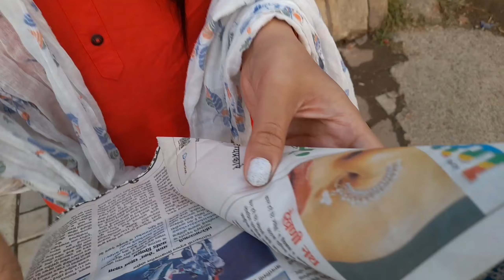पुष्पा स्टाईल Valentine Day vlog झुकेगा नही in Mumbai Marine Drive | My First Vlog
पुस्पा स्टाईल Valentine Day vlog झुकेगा नही in Mumbai Marine Drive | My First Vlog

My First Vlog || my first vlogs myfirstvlog my_first_vlo

I hope you enjoy this vidio

hit likes.

lots of ❤

My first
First vlog
My first vlog ||
Vlogs channel
Tips for new youtubers vlogging channel grow kaise kare my first vlog on youtube my first vlog in youtube
Vlog viral kaise kare my first vlog viral kaise kare first vlogg my first vlog today my first vlog hindi Renu vlogs
❤THENKS OYOU GAYS ❤LOVE YOU ALL FRIENDS
Sourav joshi
Sourav joshi vlogs
Piyush joshi